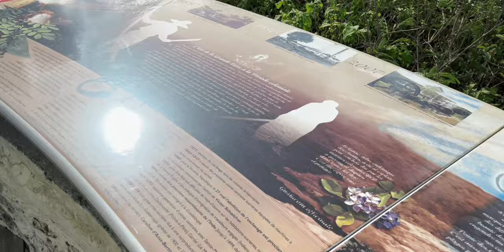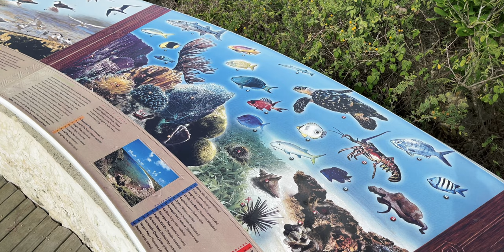La randonnée Pointe à Cabrits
Pointe à Cabrits - la randonnée

La petite randonnée au départ de la plage l'Anse à la gourde jusqu'à la table d'orientation de la Pointe à Cabrits. Si vous désirez voir des couleurs magnifiques, je vous conseille cette trace à faire tôt le matin ou en fin d'après-midi outre pour la fraîcheur mais surtout pour les l'exception des couleurs. À l'arrivée, une table d'orientation avec un magnifique panorama à 180°.